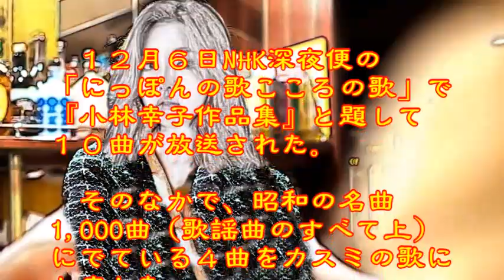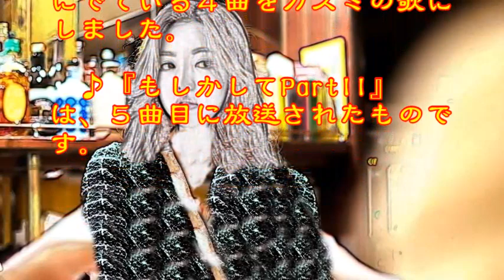♪『もしかしてPartII』 日本の歌・心の歌 Japanese Songs old & new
日本の歌・心の歌『もしかしてPartII』“If…PartII”
Words & Music作詞：榊みちこ　作曲：美樹克彦

１２月６日NHK深夜便の「にっぽんの歌こころの歌」で『小林幸子作品集』と題して１０曲が放送された。そのなかで、昭和の名曲1,000曲（歌謡曲のすべて上）にでている４曲をカスミの歌にしました。♪『もしかしてPartII』は、５曲目に放送されたものです。